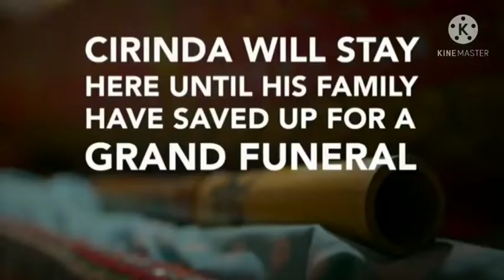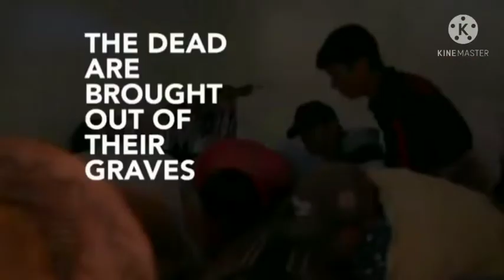Living with dead body's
Culture of indonesia